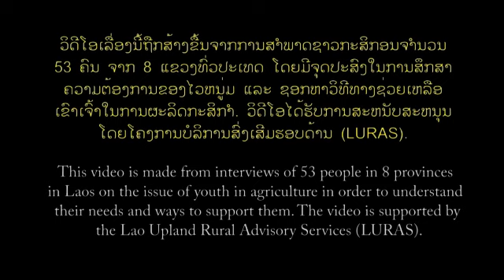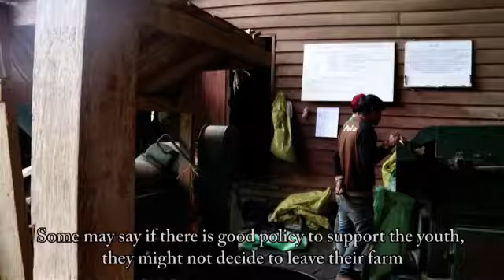ໄວຫນຸ່ມໃນຂະແຫນງກະສິກຳ Youth in agriculture